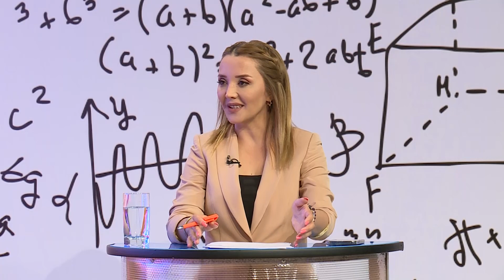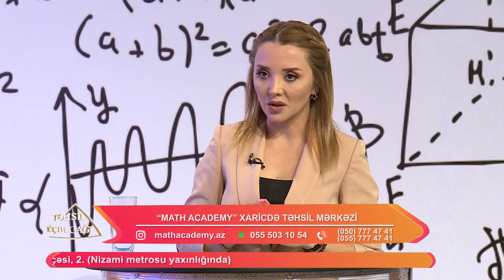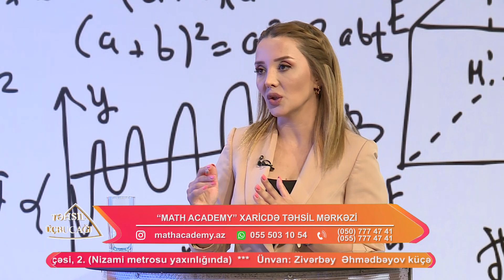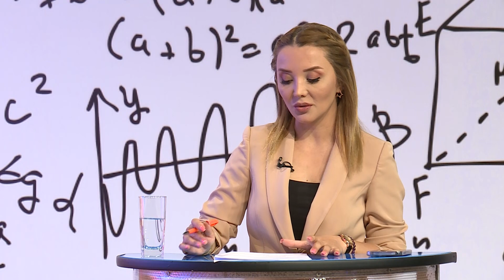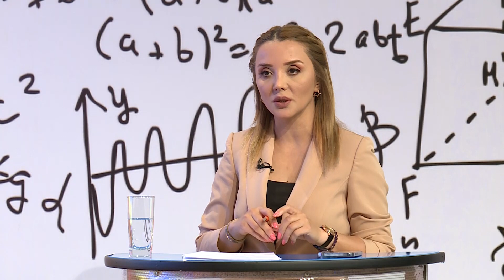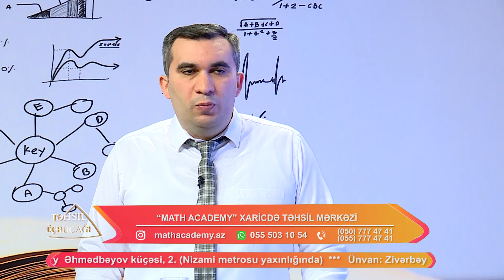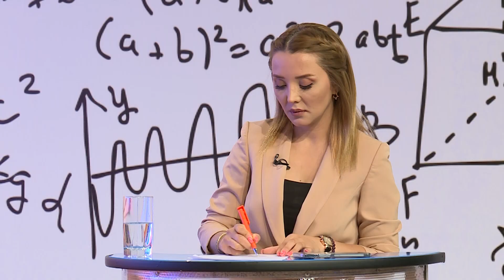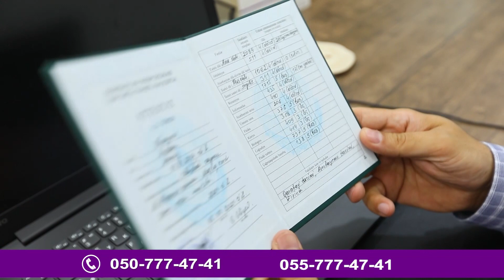Təhsil üçbucağı (19.07.2022)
Space TV -